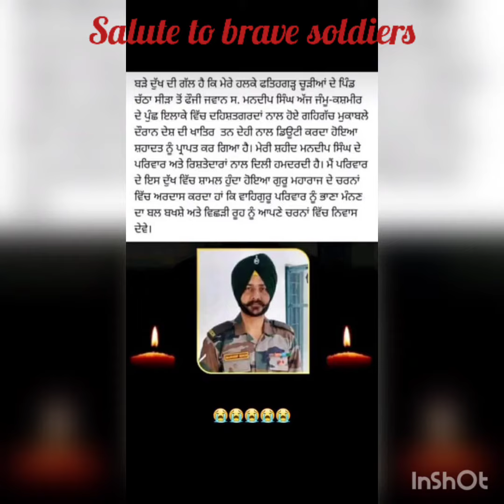salute to brave soldiers